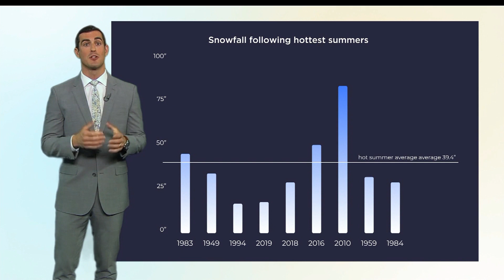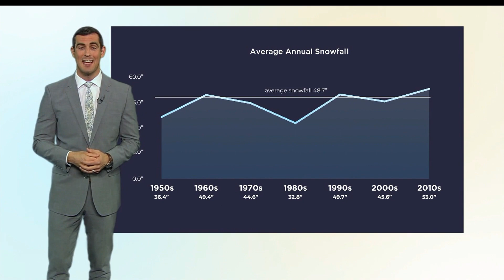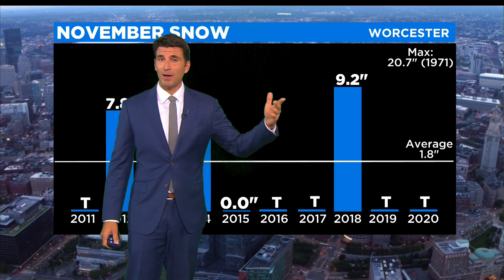Boston Weather Records Show Warm, Wet Years Heading Into Winter Usually Followed By Below Average Sn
How does the crazy weather we've had so far in 2021 impact the upcoming winter? Warm summers and warm years are followed by below average snowfall about 80 percent of the time. WBZ-TVs Zack Green reports.